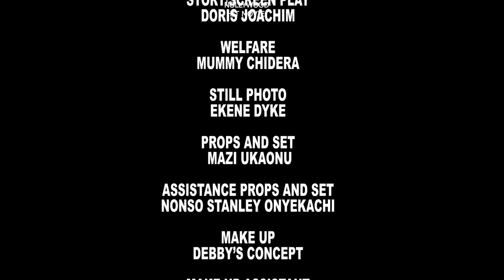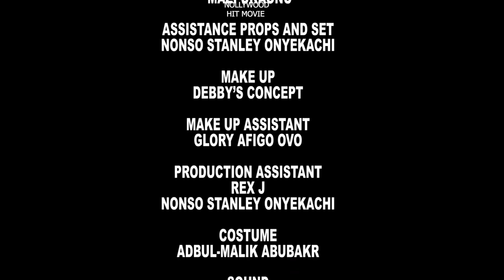WICKED WIFE (FULL MOVIE) TESSY DIAMON/ OKON LAGOS 2023 LATEST NOLLYWOO MOVIE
PURE WICKDENESS (FULL MOVIE) TESSY DIAMON/ OKON LAGOS 2023 LATEST NOLLYWOO MOVIE

2021 Latest Nigerian Movies African Nollywood Movies Watch and enjoy latest Nigerian movies on Nigerian number one YouTube Channel, JoedorisTv Watch the best, Amazing and Exciting collections of Nollywood/African Movies. Visit the Nigerian Nollywood Movies Channel, for New and Latest, Drama, Comedy, funny, Epic movies and more of Nigerian Entertainment. African Nollywood Movies CHECK OUT THE LATEST NIGERIAN MOVIES BELOW in any of our collections TRENDING Nigerian Movies this Week The Best NIGERIAN 2021 MOVIES COMEDY Nigerian Movies VILLAGE / EPIC Nigerian Movies MERCY JOHNSON Nigerian Movies FREDDERICK LEONARD LATEST MOVIES BELLINDA EFAH MOVIES RUTH KADIRI MOVIES PATIENCE OZOKWOR (Mama G) Nigerian Movies KEN ERICS Nigerian Movies TONTO DIKEH Nigerian Movies CHIZZY ALICHI Nigerian Movies INI EDO Nigerian Movies REGINA DANIELS Nigerian Movies MR IBU (John Okafor) Nigerian Movies CHA CHA EKE Nigerian Movies QUEEN NWOKOYE Nigerian Movies death of shina rambo shina rambo regina daniels death of shina a night with a ghost nigerian movie moon girl shina rambo nigerian movie mary the prostitute where love lies nigerian movies dumebi the dirty girl dumebi and bitterleaf cynthia a little lie the village boy i love regina daniels movies pretty liars kingdom of pleasure nollywood naked nigerian movies 2021 latest full movies regina daniels movies 2021 latest full movies aremu the principal ZUBBY MICHAEL Nigerian Movies YUL EDOCHIE Nigerian Movies AY MOVIES Nigerian Movies MIKE EZURUONYE Nigerian Movies JENIFA (Funke Akindele) Nigerian Movies AKI AND PAWPAW Nigerian Movies DESTINY ETIKO Nigerian Movies ONNY MICHAEL Nigerian Movies IGBO Nigerian Movies JIM IYKE Nigerian Movies UKWA / OSUOFIA (Nkem Owoh) Nigerian Movies - OKON (James Imeh Umoh Bishop) Nigerian Movies CHARLES INOJIE Nigerian Movies We bring you the best, recent and latest Nigerian Nollywood Full Movies and All latest African full movies are here. You can also watch all of the best and latest movies of all your favourite actors and actresses by This is a Nigerian Nollywood 2021 Latest Full Movies. For your Nigerian Movies 2020 Latest Full Movies, subscribe to JoedorisTV and you will never miss out again in Nigeria Movies 2021 Latest Full Movies or Nollywood Movies 2021 Latest Full Movies. We are known for wonderful and quality African movies 2021 Latest Full Movies. With us, the latest Nigerian Movies entertainment never stops!